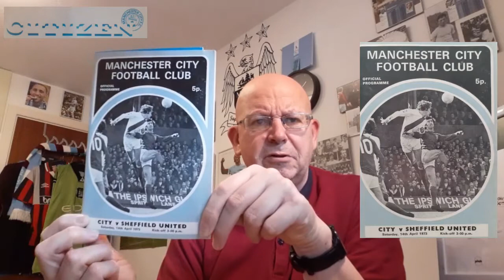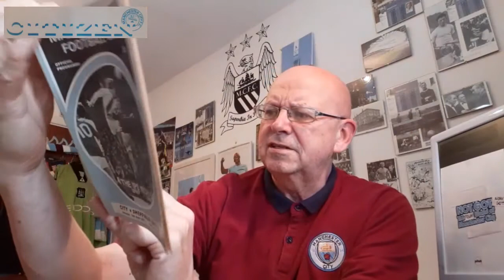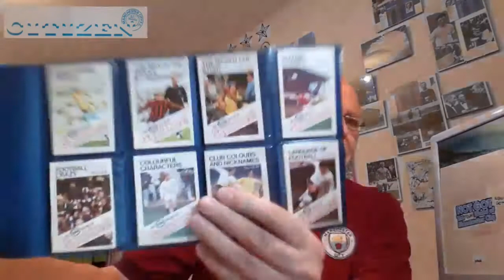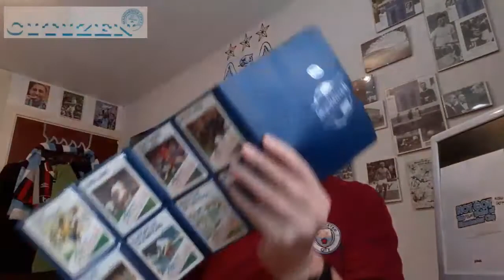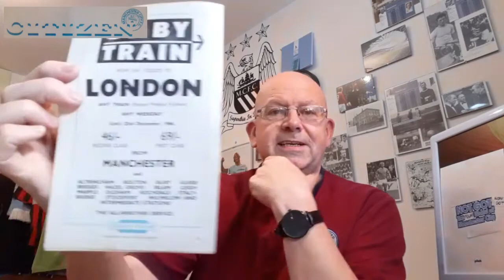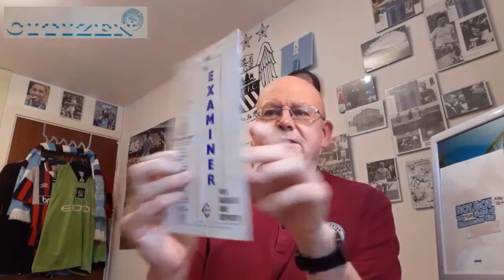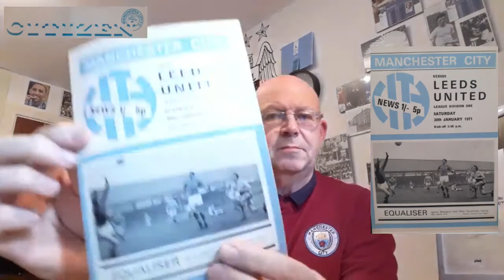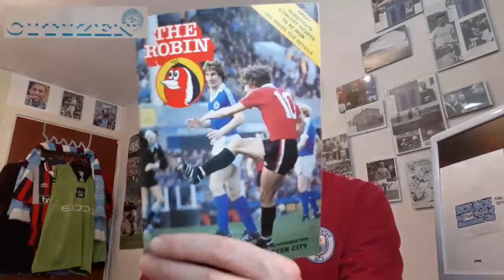NOT GOT, NOW GOT. THE FOUND WORLD OF MANCHESTER CITY Ep12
** RECORDED 20/8/20 **

Bernard opens up some more City memories.

Other City "Citizen" Vlogs:

MAN CITY SUPPORTERS PLAYER OF THE YEAR 1966/67. via @YouTube

THE ONE CITY SHOW EP 16. MAN CITY FAN CHANNEL FEATURE. CITY & OUR FANS IN THE MEDIA

HARK NOW HEAR THE CITY SING. 9 NOV 2002 A BIG DERBY FAREWELL FOR MAINE ROAD

MAN CITY FAN CHANNEL: CITY BOOK CLUB FEATURES "RELUCTANT HERO" AUTOBIOGRAPHY OF COLIN BELL via @YouTube

"CITY NUMBER NINES - DEREK PARLANE" A MAN CITY FAN CHANNEL FEATURE
A new Series looking at City No. 9's via @YouTube

MAN CITY FAN CHANNEL: THE ONE CITY SHOW EP. 15 "A LOOK AT CITY & CITY FANS ON SOCIAL MEDIA via @YouTube

MAN CITY FAN CHANNEL: NOT GOT NOW GOT THE FOUND WORLD OF MANCHESTER CITY EP. 11

KIDDO, GOODBYE & THANK YOU (PART TWO): A MAN CITY FAN CHANNEL SPECIAL via @YouTube

KIDDO, GOODBYE & THANK YOU (PART ONE): A MAN CITY FAN CHANNEL FEATURE via @YouTube

MAN CITY FAN CHANNEL: GOT, NOT GOT Ep. 7 CITY AND FOOTBALL MEMORABILIA WITH HAMMOND & SILKIE via @YouTube

MAN CITY FAN CHANNEL "HORRIBLE HISTORIES" MAN CITY V WEST HAM UTD
City Hammered (twice) in the early 60's via @YouTube

MANCHESTER CITY: CITY BOOK CLUB EP 3 EXCERPTS FROM "DENNIS TUEART MY FOOTBALL JOURNEY" via @YouTube

MANCHESTER CITY FAN CHANNEL "THE ONE CITY SHOW - EP 14" A LOOK AT CITY & OUR GREAT FANS ON SOCIAL MEDIA via @YouTube

NOT GOT, NOW GOT. THE FOUND WORLD OF MANCHESTER CITY 2/8/20 Ep10. via @YouTube

"CITY FAN MID SEASON QUIZ No. 4" A PICTURE IS WORTH A THOUSAND WORDS (WELL 26 POINTS)

Also @charlesdinneen

Recommended Vlogs:

City Dedicated